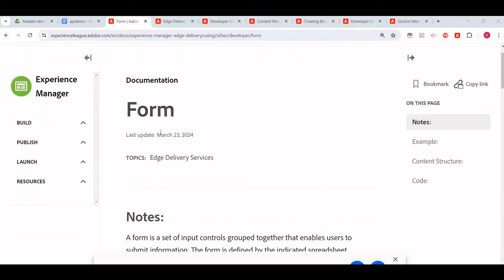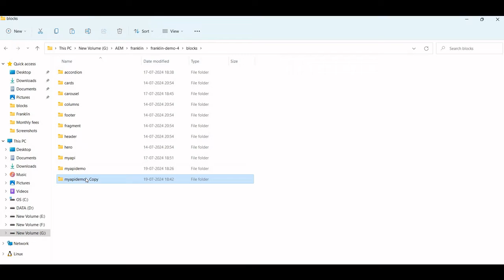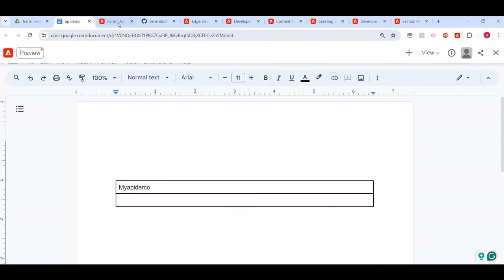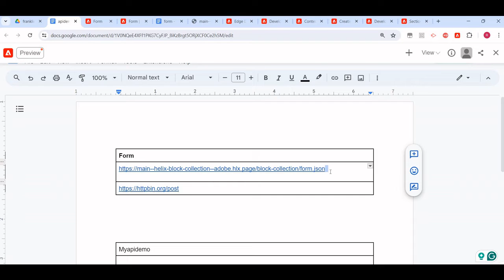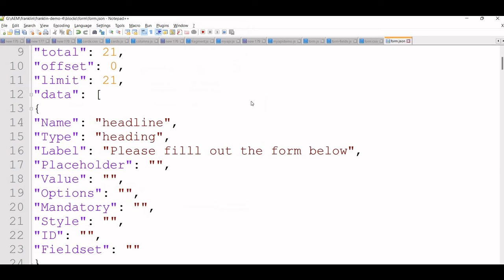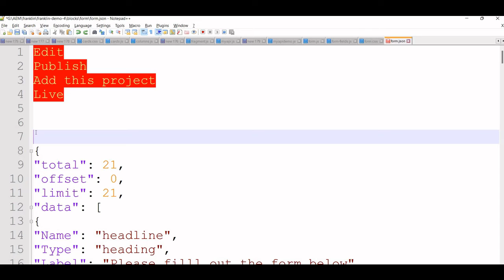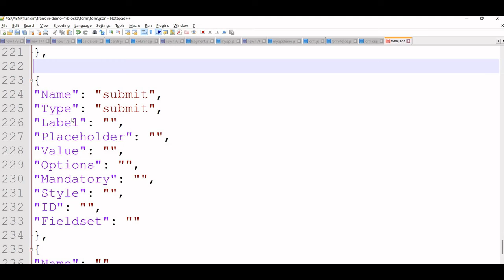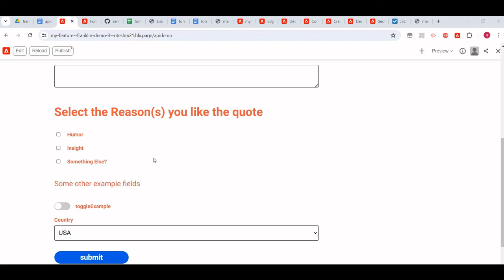21. API and Dynamic Features Integration in Adobe/AEM Franklin - Edge Delivery Services - Part-2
API and Dynamic Features Integration in Adobe/AEM Franklin - Edge Delivery Services - Part-2 with Forms